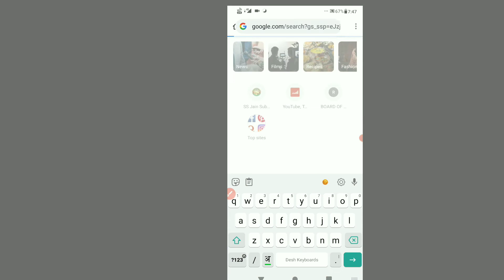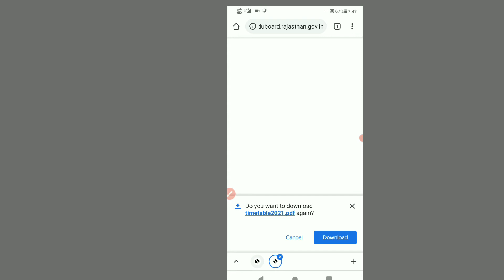कैसे डाउनलोड करें राजस्थान बोर्ड class 10th का Time - Table | RBSE class 10th Board Time Table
2021 board exam class 10 rajasthan
10 class rajasthan board exam date 2021
10 class board exam paper 2021 rajasthan
rbse class 10 board exam news